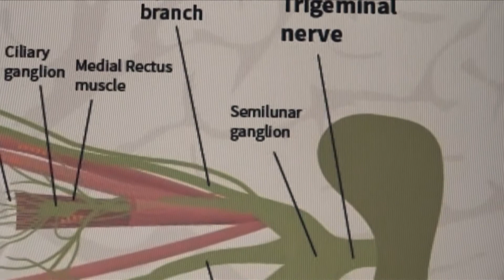Eye care in Arkansas